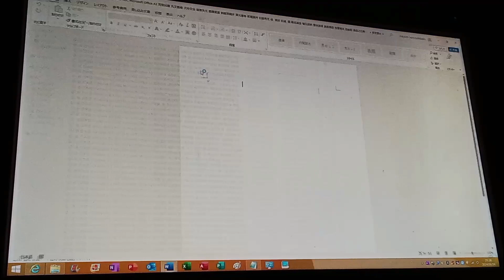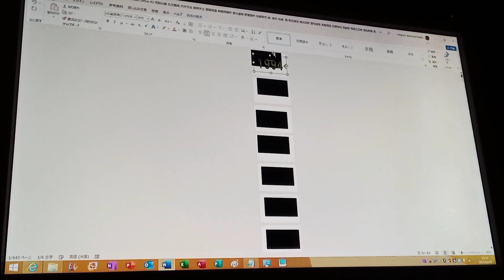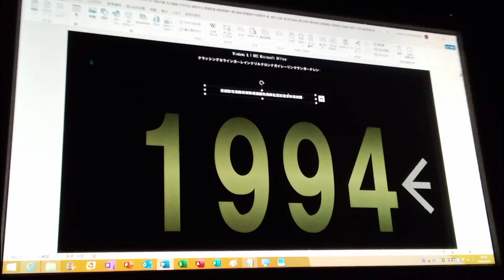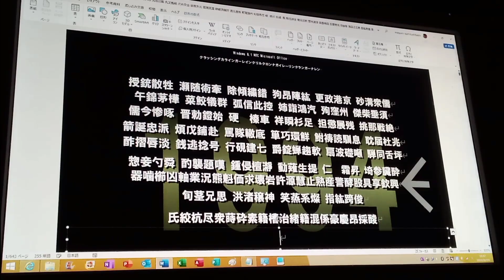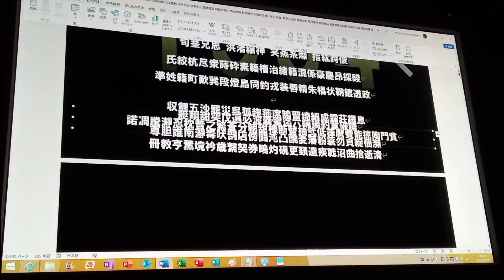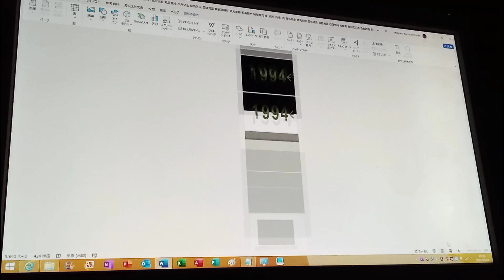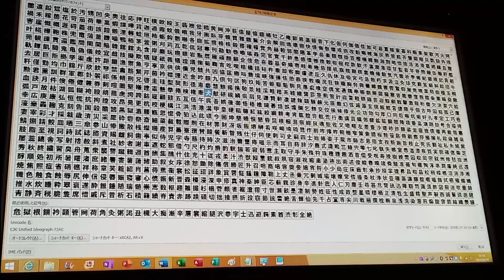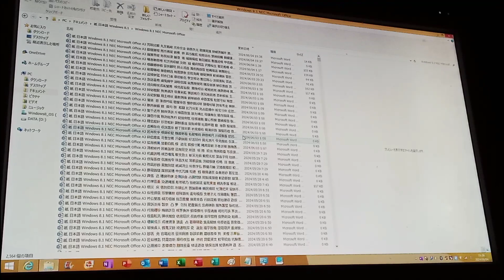NEC Microsoft Office A3 素胸類的 盧錬飲堆 (1994, 裏裕るぎしこ途眼巣科らださかし) Part 1